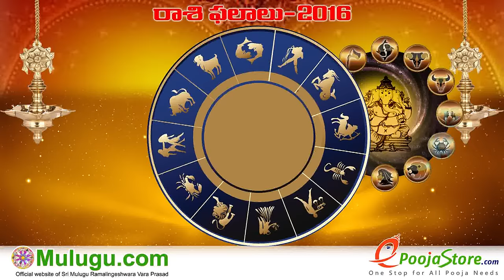Kanya Rasi (Virgo Horoscope) - October 16th - October 22nd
Rasi Phalalu" "Panchangam Telugu" "Shubathidi Panchangam" "Panchangam 2016-17" "Yearly Predictions" "Horoscope
Prediction" "Weekly Horoscope"